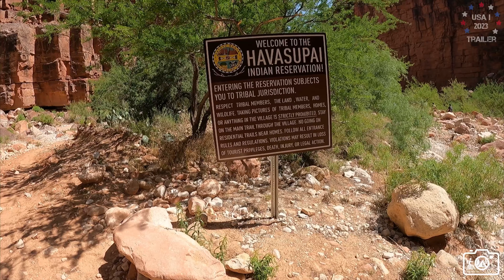USA 2023 1 Trailer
Vorschau auf die kommenden Videos zum letzten Urlaub. Es ging intensiv in nur 2 National Parks, Arches NP und Canyonlands NP, dazu der Trip zu den Havasu Falls.